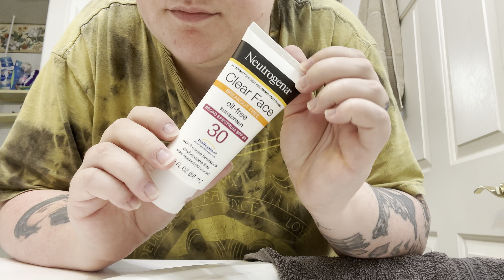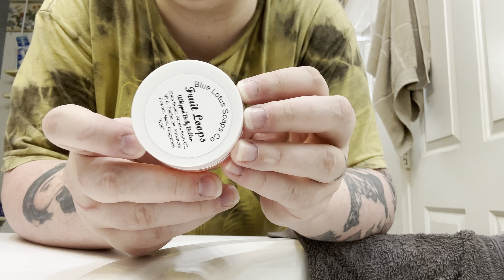This Was Gross? | VLOG #2 MINI EDITION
Hi everyone!
Enjoy my second vlog! It’s shorter than anticipated but it’s fine lol